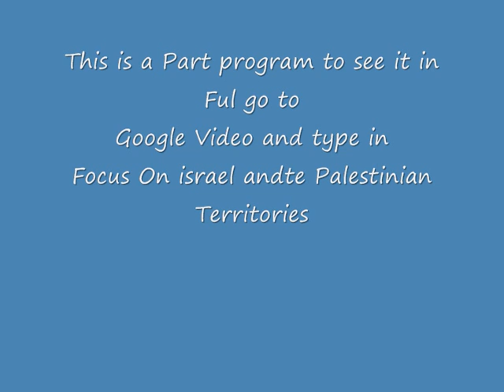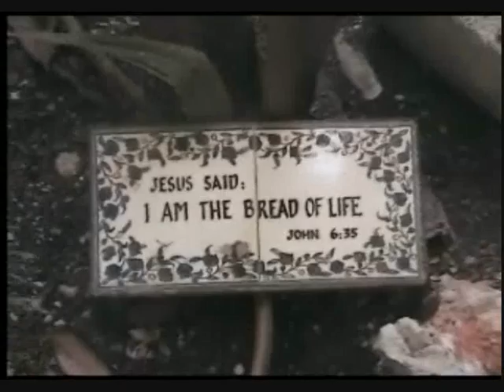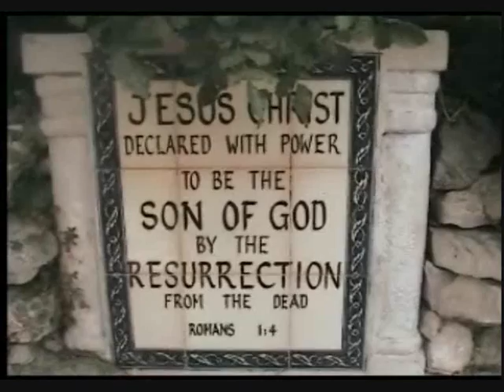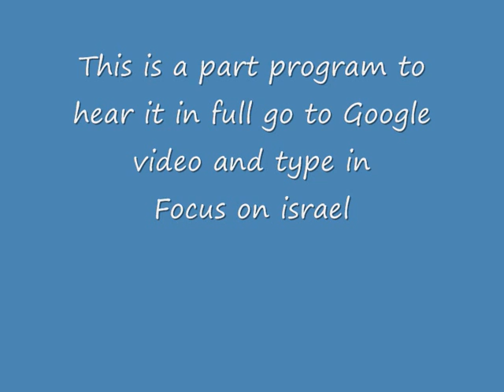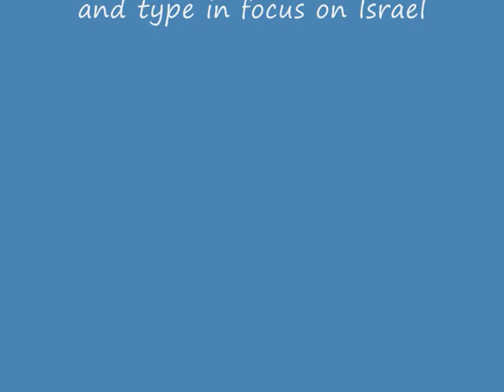Focus on Israel and the Palestinian territories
This week Paul Calvert speaks to Colin Ross about the Jewish Holiday of Yom Kippur